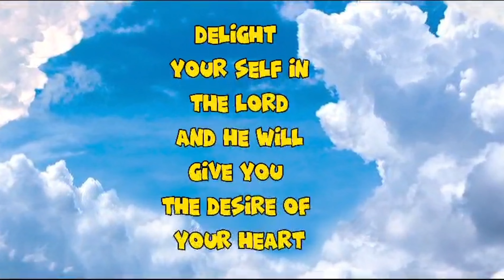Team Kalingap Dance Perform Good Vibes Lang